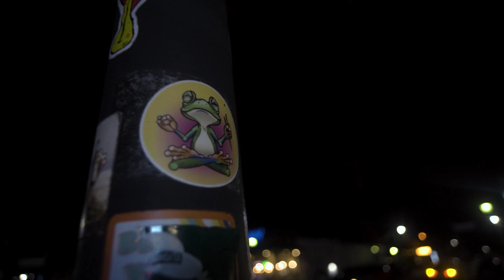LO BULLET X RR BHandz - DAVID RUFFIN (Official Music Video)